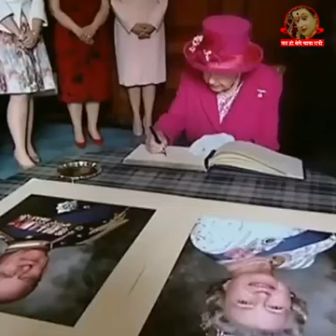which country is the most powerful country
is video ko dalne ke nakshe dijiye Hui Hai Jo dekh Ham Ne sunane Mein Aata Hai sabse powerful country hai but ek jo hai isase Jyada powerful country jo pahle tha vah England tha